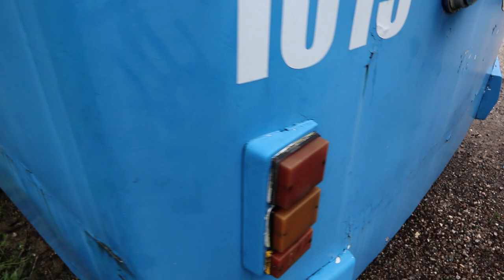Trolleybuses in Haskovo, BG | Škoda 24Tr Irisbus, Škoda 14Tr, ZiU-682🚎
All of the trolleybuses in Haskovo by the time of my visit.